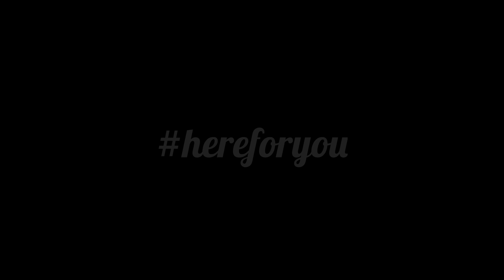Bierfelder Raum und Design Imagefilm by JungAdler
Letze Woche ging es für unser Filmteam zu Bierfelder, Raum & Design. Ein magischer Ort an dem man sich wie zu Hause fühlt. Hier bekommt man neben Möbeln, Deko und Gardinen auch richtig Lust es sich in den eigenen vier Wänden schön zu machen.

Wir JungAdler sind Türöffner, Navigator und Wegbegleiter für klein- und mittelständige Unternehmen im Zeitalter der Digitalisierung. Als digitale Marketingagentur kümmern wir uns um deine Marktpräsenz. Von Foto- und Filmproduktionen, Content Marketing, Social Media Marketing bis hin zur Suchmaschinenoptimierung, gemeinsam schaffen wir Großes!

ready to create?

✔️ Filmproduktion 🎬
✔️ Fotografie 📸
✔️ Digitales Marketing 🖥️
✔️ Social Media Marketing 📱
✔️ Website Erstellung 💻